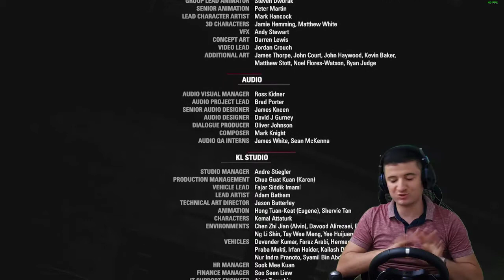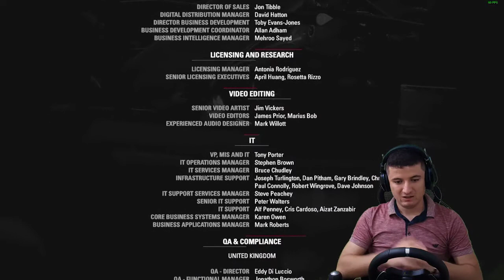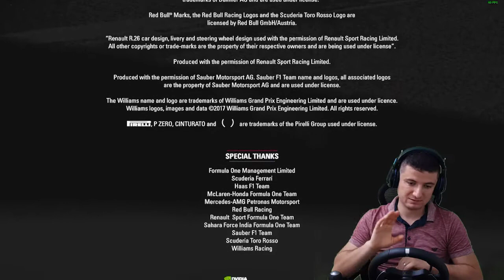F1 2017 - Elveda - Farewell - Abschied - Adieu - Despedida - Lamtumirë - Rozloučení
Elveda F1 2017. Bize yaşattığın heyecan ve güzellikler için sana çok teşekkürler.

Farewell - Abschied - Adieu - Despedida - прощальный привет - Lamtumirë - Rozloučení

Microsoft Klavye - Maus